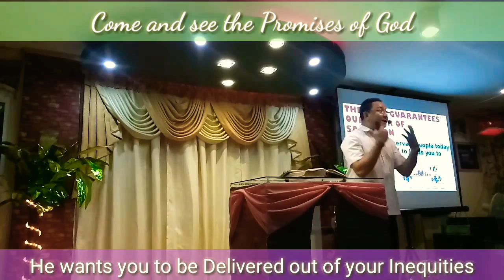“Come and See the Promises of God”// By Ptr. Renante Mesina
• Have you ever been on a Journey with God?
• Have you Try to accept His Invitation?
• Do you know the Importance of a Pastor into your Life?

: Continuing our Series
“The Invitations of God”
God is Continually inviting us to come to Him.
Now of Course if we want to Follow Him we Need a Guide.. a Given Servant.. A person who's been annointed and used as a Living Vessel to Proclaim The Invitation of God..
What we need to Guide us is a “Pastor” Used by God as a Teacher of His Words who dedicated their Life Studying and Connecting with God. Since then God is Using People to Reach others who's still Lost.

It is vital that we accept the people who are inviting us to Christ Jesus.. because it is not the people Who is Inviting you but our Lord.
God may have seen your Hardships,Tears, Sorrow and heart ache. So Like how God Uses Moses to Deliver the Israelites from slavery. God wants to Deliver you From that pain Through the Person He used to Invite you..

So do not Think twice. Just accept The Invitation from God because once you ACCEPT THE INVITATION OF GOD HIS PROMISES WILL BE WITH YOU WHEREVER YOU GO..

( Matthew 11:28 )

For inquries:
Mailing Address : Burgos St. Mangatarem Pangasinan